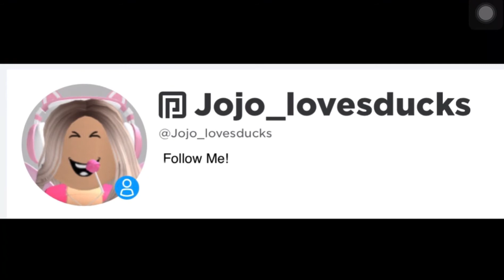My New Intro